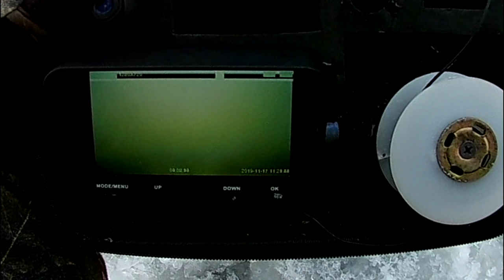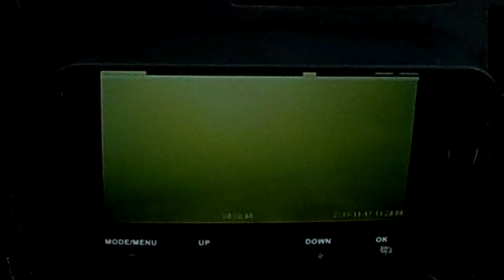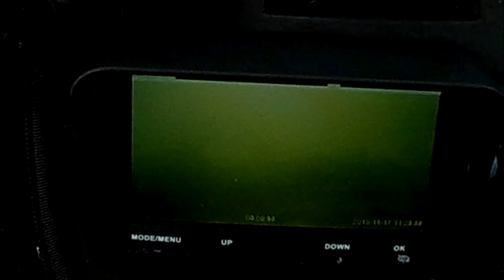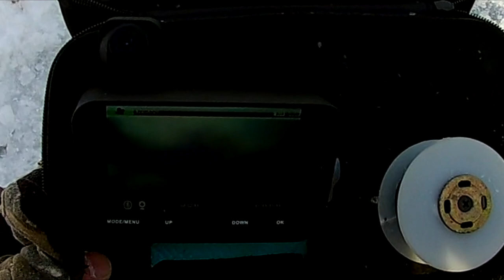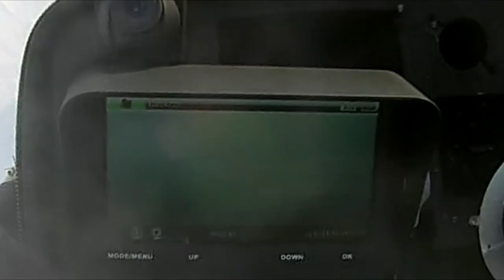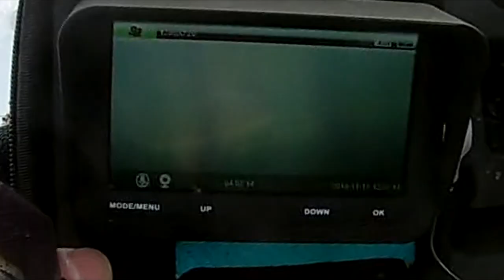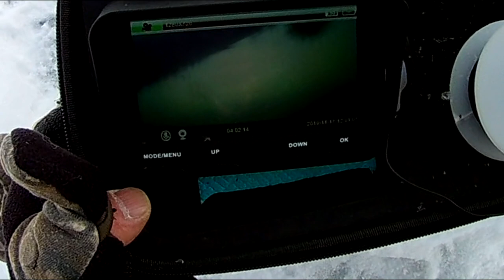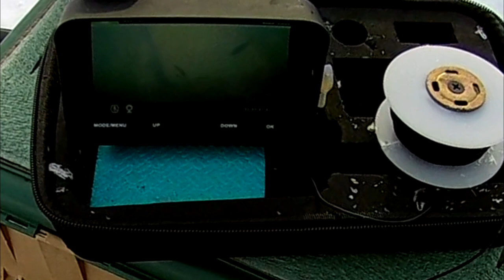Зимняя рыбалка, отдыхаем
Видео отчёт с очередной зимней рыбалки. Время проведённое на рыбалке в счёт прожитых лет не идёт!
композиции: Sunny Looks Good on You и Baskets in the Sky